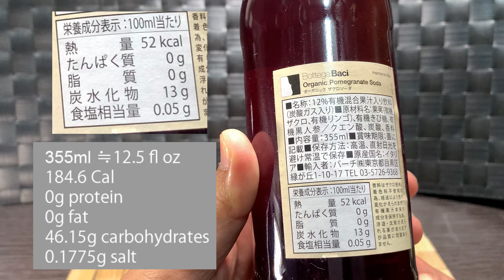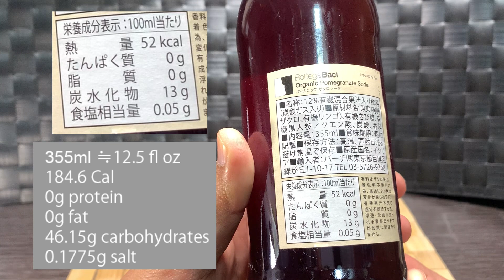Pomegranate soda tasting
I try drinks available in Japan
Sorry for the weird ASMR(late night recording)